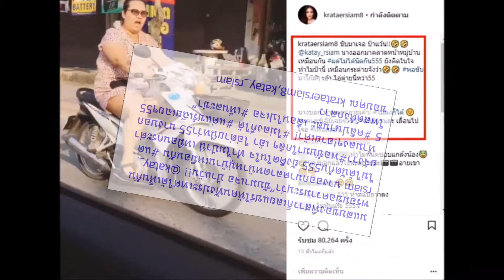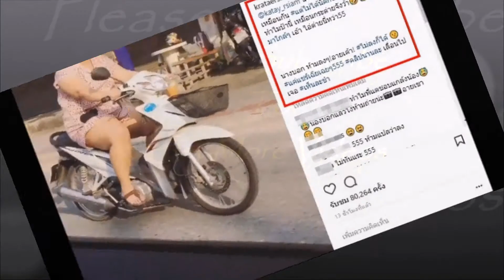ช็อกแปปนะ!! กระแต อาร์สยามบังเอิญขับรถมาเจอนักร้องลูกทุ่งชื่อดัง กำลังแว๊นมอไซค์ พอซูมดีๆเท่านั้น ป๊